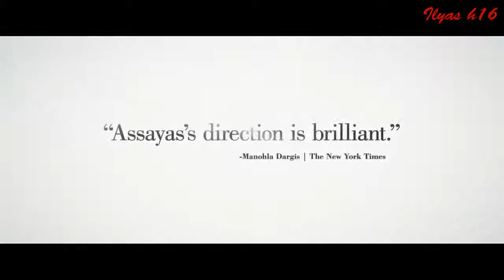Clouds of Sils Maria {2015} Official Trailer - Kristen Stewart,Juliette Binoche Drama - Movie HD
A veteran actress comes face-to-face with an uncomfortable reflection of herself when she agrees to take part in a revival of the play that launched her career 20 years earlier.

Director: Olivier Assayas
Writer: Olivier Assayas (screenplay)
Stars: Juliette Binoche, Kristen Stewart, Chloë Grace Moretz

Storyline

     At the peak of her international career, Maria Enders is asked to perform in a revival of the play that made her famous twenty years ago. But back then she played the role of Sigrid, an alluring young girl who disarms and eventually drives her boss Helena to suicide. Now she is being asked to step into the other role, that of the older Helena. She departs with her assistant to rehearse in Sils Maria; a remote region of the Alps. A young Hollywood starlet with a penchant for scandal is to take on the role of Sigrid, and maria finds herself on the other side of the mirror, face to face with an ambiguously charming woman who is, in essence, an unsettling reflection of herself.